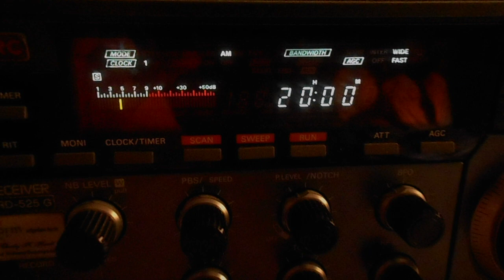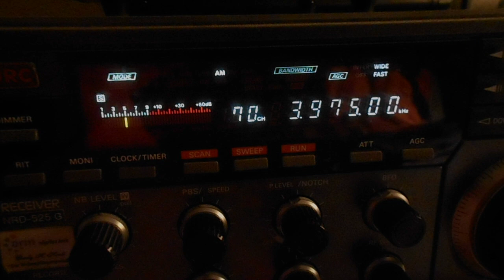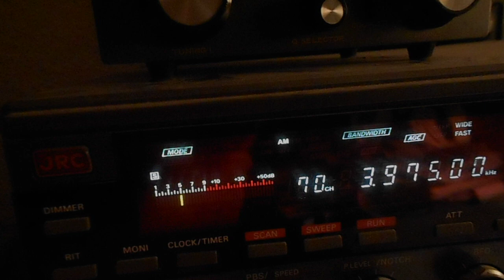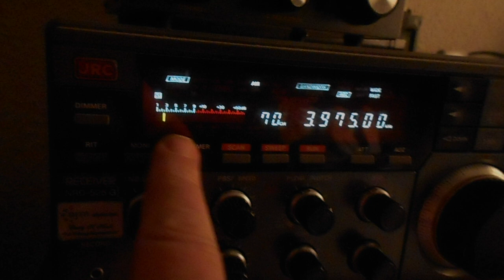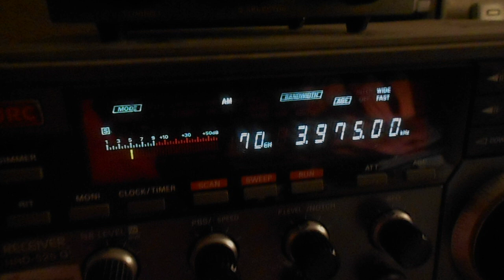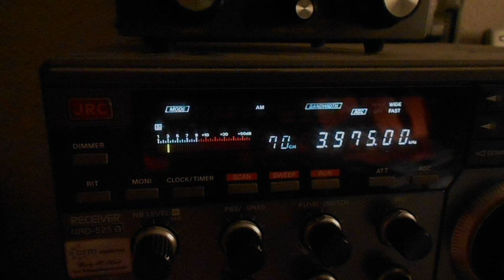WREN via Shortwave Radio Gold 21 04 2024 3975 kcs 20 00 UTC